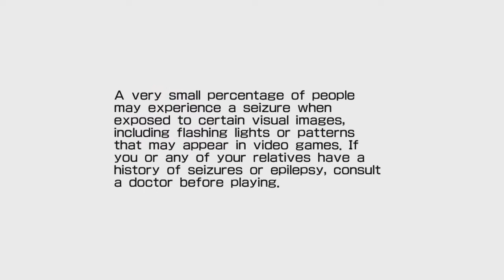More Than A Sunday Drive - Daytona USA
We're on a classical racing spree as we cover the classic racing hit Daytona USA!

Also check out my buddy Mel on Twitter for her unique take on all things wrestling